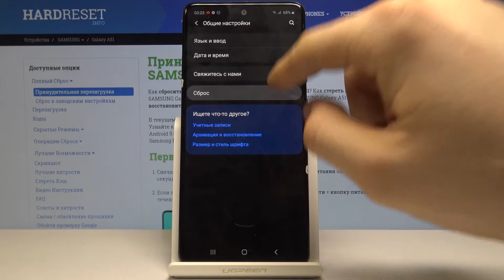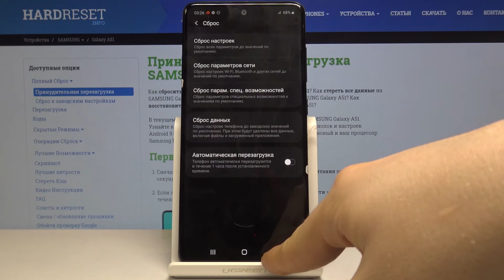Samsung Galaxy A51 — Сброс сетевых настроек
Задались вопросом как правильно сделать сброс сетевых настроек? Вы пришли по адресу, ведь сегодня я как раз рассказываю и показываю как правильно провести данную операцию. Слушайте и смотрите внимательно.

Как сделать сброс сетевых настроек на Samsung Galaxy A51? Как сбросить настройки сети на Samsung Galaxy A51? Зачем нужен сброс настроек сети Samsung Galaxy A51?